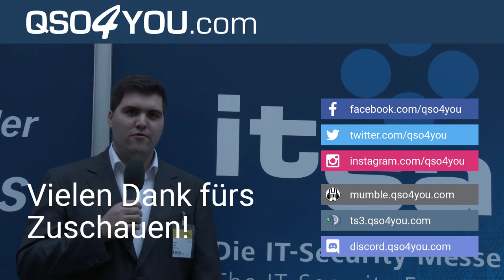Exchange-Roulette, Tech Talk in der Zukunft, 5G im Dorf, E-Müllwagen - QSO4YOU.com Tech Talk #31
Themenübersicht
00:00 - Intro
00:22 Ergebnisse Umfrage der Woche von Folge 28 u. 29
09:50 Eure Fragen an uns
30:40 Aktuelle Situation beim Tech Talk - so geht´s weiter
41:20 Folding@Home
45:11 Gefährliches Exchange Roulette
48:45 Bing Datenleck
51:00 Abschreiben im Homeoffice
51:45 18 Monate Störung
55:50 Covid-19: Excel ist voll!
01:04:35 Windows XP ist das BER OS
01:06:45 5G im Dorf
01:11:20 Office ohne Cloud
01:12:25 H&M Datenschutzskandal
01:17:00 Recht auf Homeoffice
01:26:36 Cybergangster in der Azure Cloud
01:28:45 Bombendrohung per Mail
01:32:00 US-Wahl bei Twitter
01:32:54 Datenabfluss bei der Software AG
01:36:15 Microsoft Cloud Deutschland
01:37:55 E-Müllwagen
01:40:15 Doktor ohne Uni
01:43:16 BILD IST SCHMUTZ (Jonah Plank)
01:46:30 Traurige Nachrichten von den Real Life Guys
01:51:50 Rasender Influencer
01:52:42 Freedome Squad überfällt Tanke
01:59:23 Nordkap-Prints (Felixba, Jonah Plank, Jonas Falk)

CREDITS

SERVER

© QSO4YOU 2020